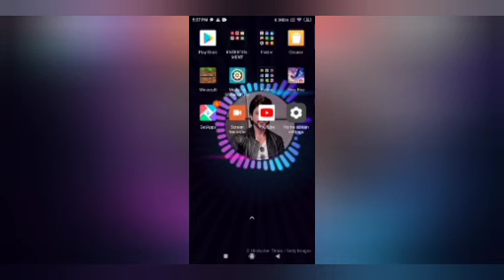MINECRAFT Survival series part #1 BANTY GAMER